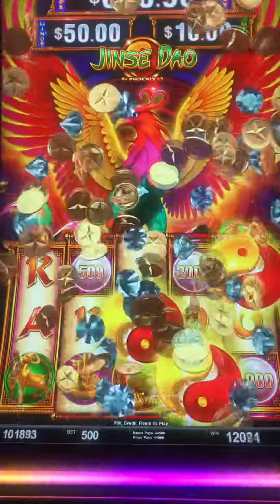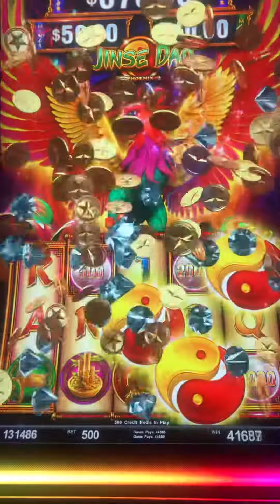Winning on Jinse Dao SLOT MACHINE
I love my slot machines